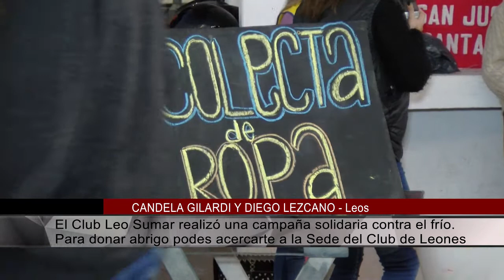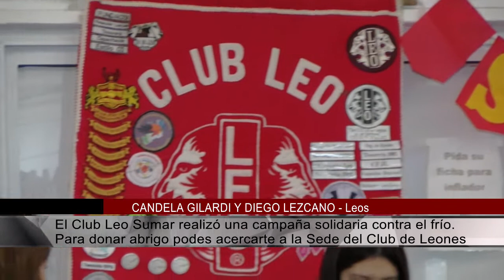CANDELA GILARDI Y DIEGO LEZCANO - Leos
El Club Leo Sumar realizó una campaña solidaria contra el frío. Para donar abrigo podes acercarte a la Sede del Club de Leones